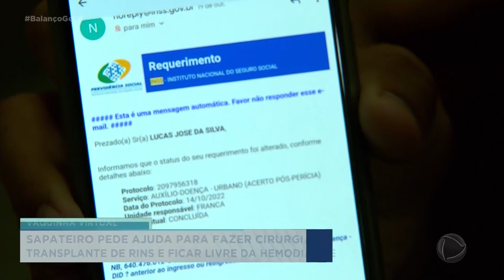Sapateiro pede ajuda para fazer cirurgia de transplante de rins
Um morador de Franca está fazendo uma vaquinha virtual para arrecadar dinheiro para fazer uma cirurgia de transplante de rins. .